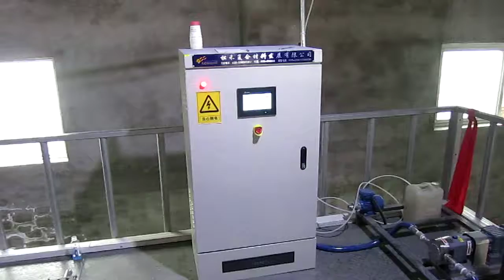Gel coat system for FRP gel coat roofing sheet making machine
This machine can make frp gel coat sheet, color sheet, corrugated sheet,etc.